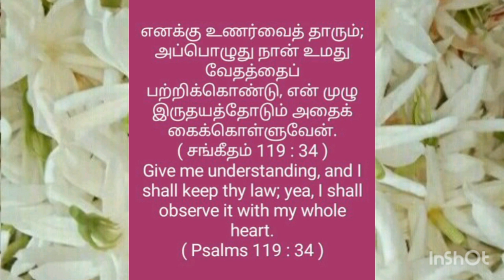இயேசுகிறிஸ்துவே துணை ஆமென்